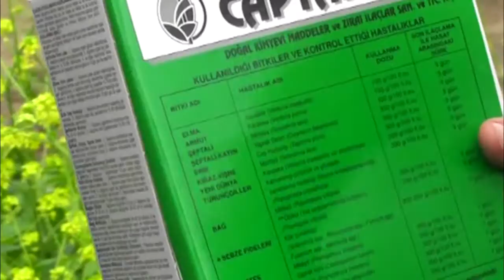Quba bağlarını gözleyen tehlüke